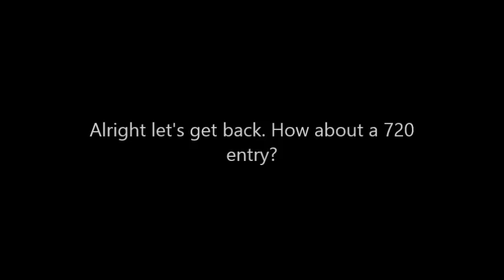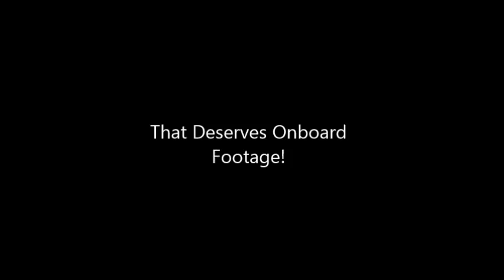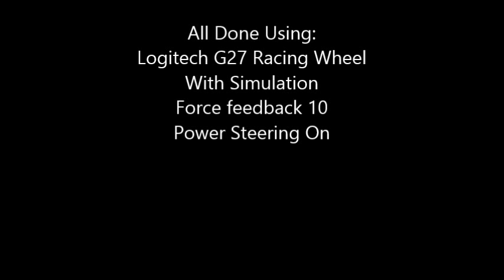Gran Turismo 6 Backwards Entry Drift King !! Awesome !!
done it once for Gran Turismo Prologue, once for Gran Turismo 5, and now for Gran Turismo 6!! like and subscribe guys! it really is NOT as easy as it looks!